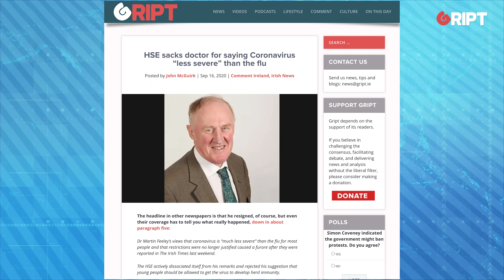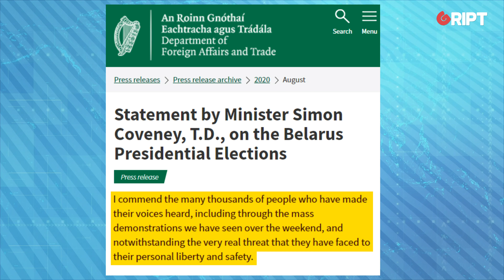Covid-19 and Michael Martin: Why are people's legitimate concerns being ignored and marginalised?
Taoiseach Micheál Martin claimed in a recent radio interview that people who downplay the seriousness of coronavirus should be marginalised and have their views undermined. Ben Scallan reacts.